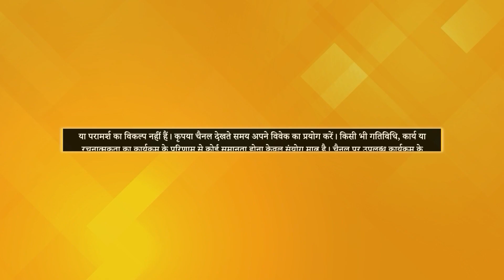What is the Importance of Pyramid in Meditation? | Hello PMC | P. V. Ramaraju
TV पर PMC हिन्दी देखें:
Jio TV App & Jio TV+ : Channel No. 1109
Siti Cable: Channel No. 537
DEN Network: Channel No. 131
Fastway: Channel No. 604
Chandani Digital: Channel No. 604
Harsh Cable: Channel No. 397
ABC Digital: Channel No. 604